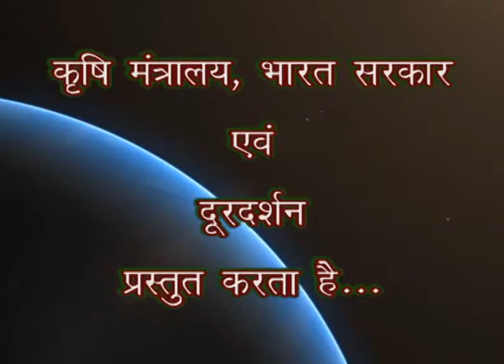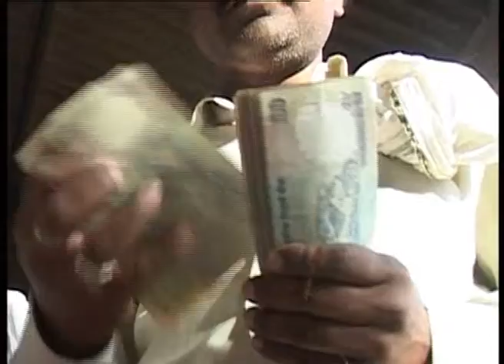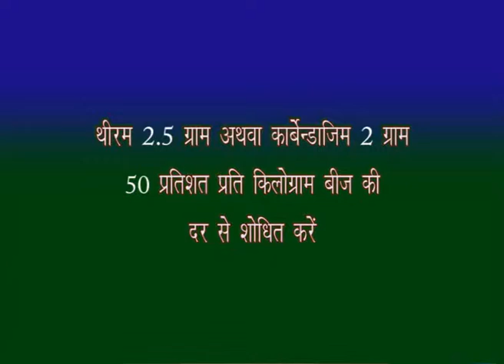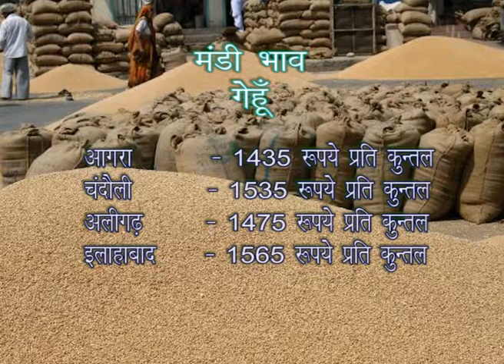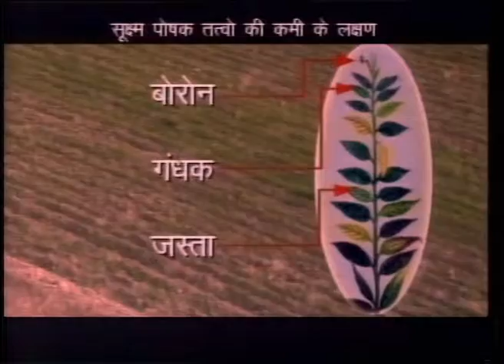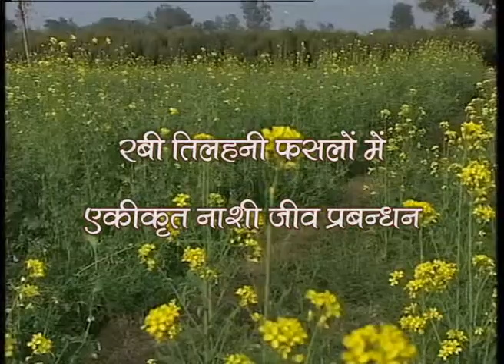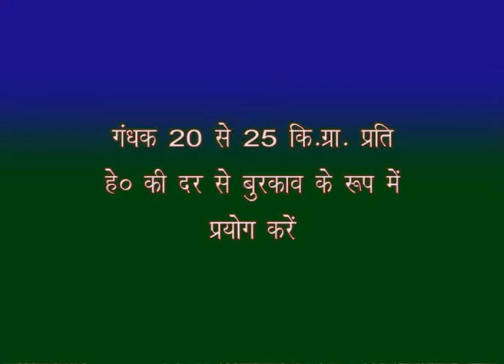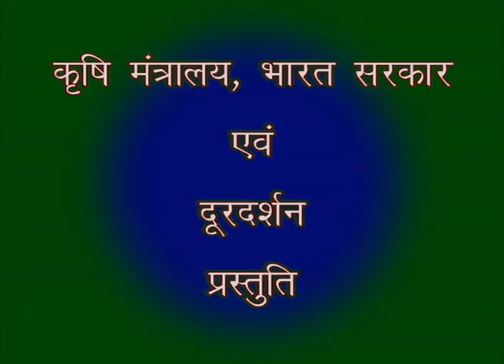Krishi Darshan 20 10 2014